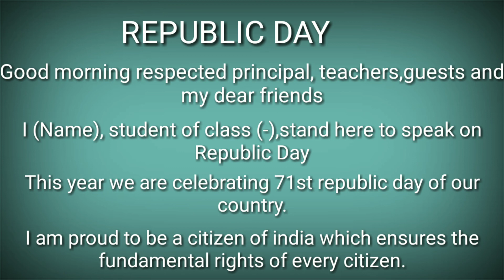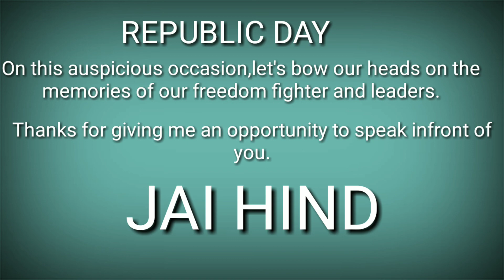REPUBLIC DAY SPEECH(26 JANUARY 2020) SPEECH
26 JANUARY speech, republic day SPEECH, speech on 26 January, republic day